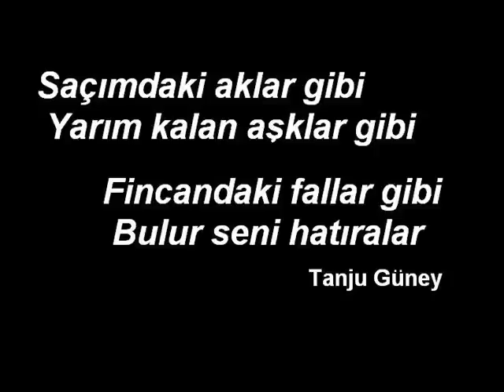Murat Kekilli - Köprüden Geçti Gelin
Sadece senini için...